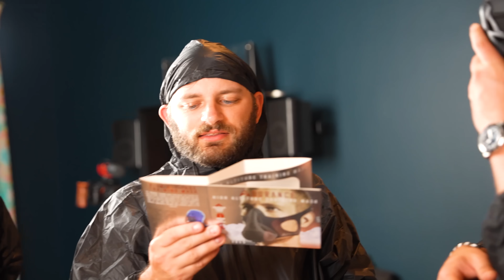The Boys first EVER Workout...